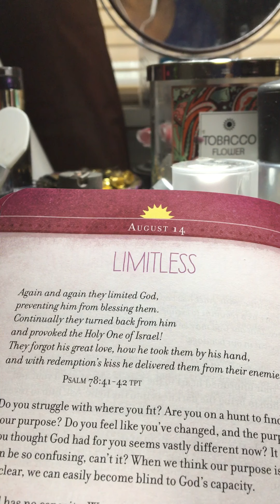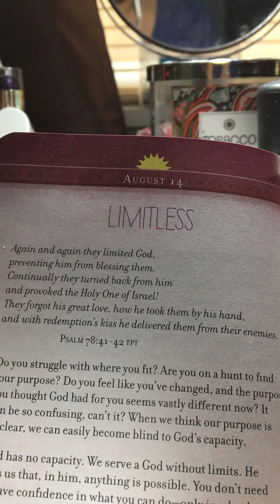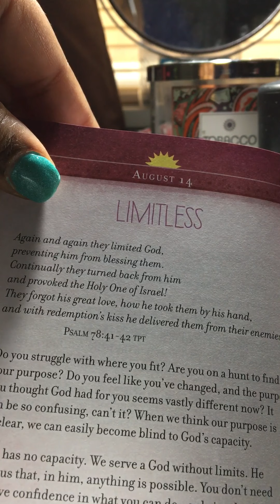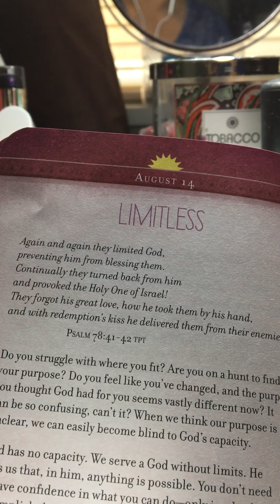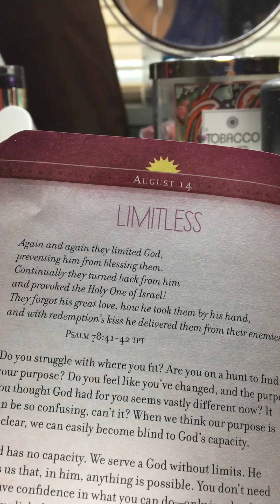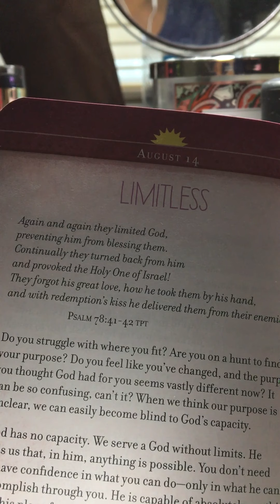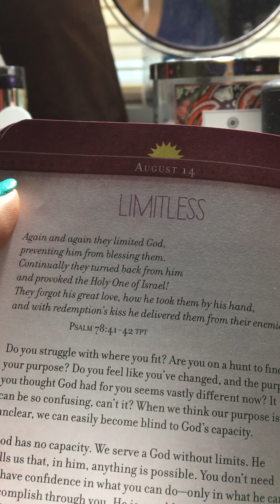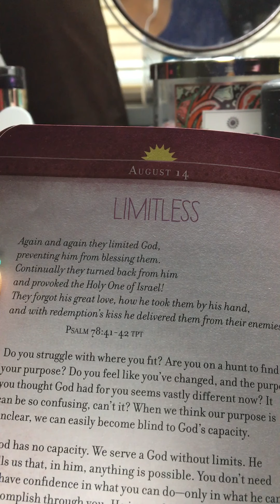ALGT w/Ms Honey 🍯|Aug 14|Limitless